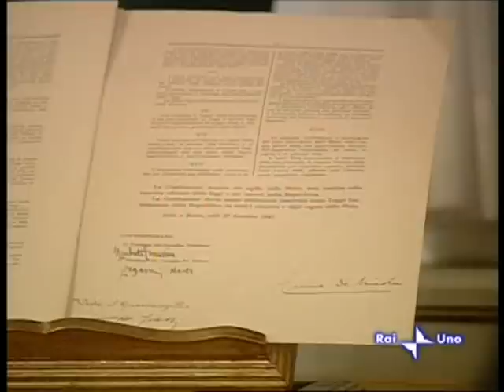Messaggio di fine anno del Presidente della Repubblica Giorgio Napolitano (parte 2)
Seconda parte del discorso di fine anno del Presidente della Repubblica Giorgio Napolitano